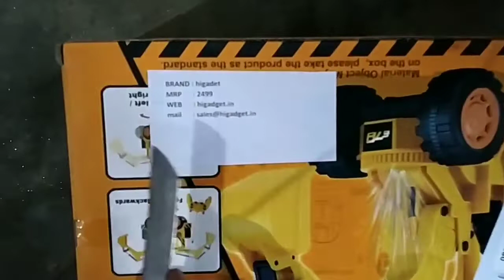UNBOXING OF RC JCB TRUCK TOY || ₹ 941 Only.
______Most usable products_____

Mic ~ RS. 799

Tripod~ RS. 1549 (Digitek)

Camera~ Canon EOS 1500D, RS. 38990